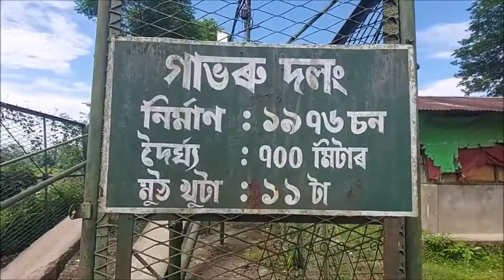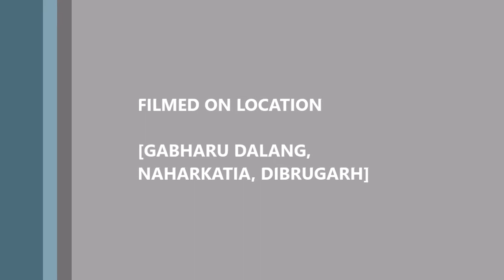Amazing GABHARU BRIDGE | Gabharu Dolong | Naharkatia, Sasoni | Near Duliajan | Assam | Foot Bridge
Vlog- 29th July, 2021 by Rupam Sarmah

 Amazing GABHARU BRIDGE | Gabharu Dolong | Naharkatia, Sasoni | Near Duliajan | Assam | Assamese| Foot Bridge